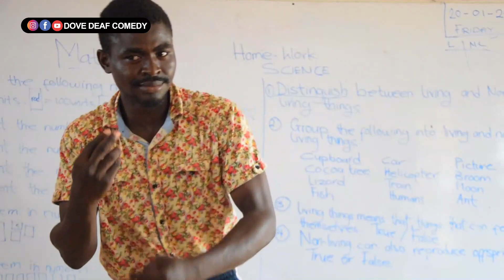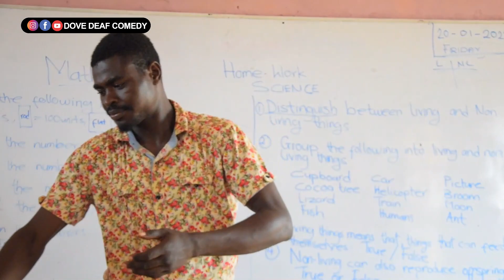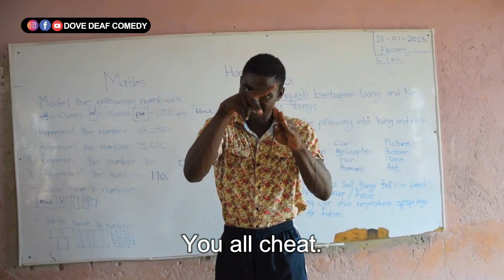CHEATING IN EXAMS (Episode 122) |2023